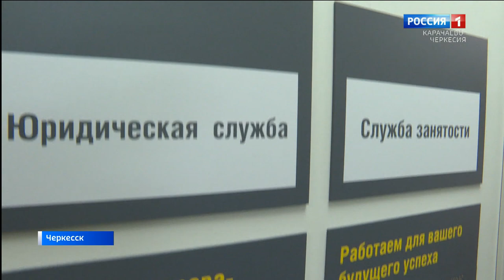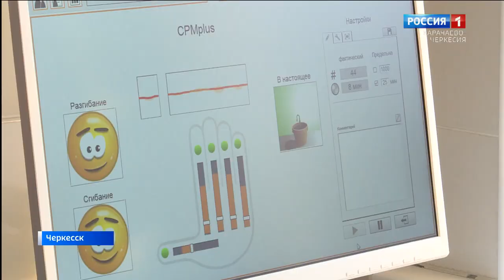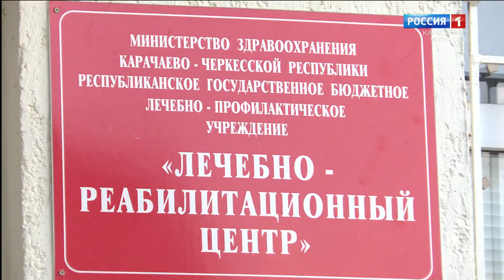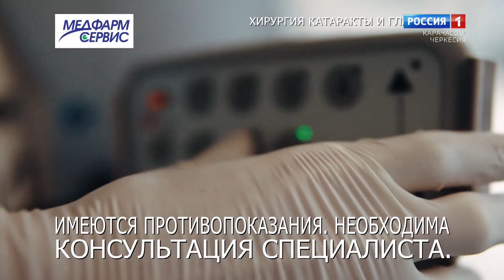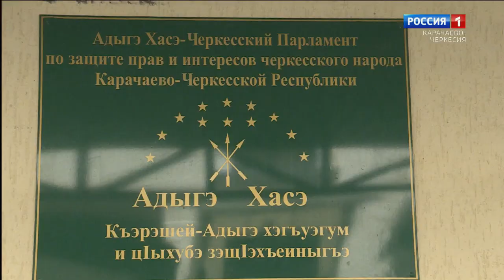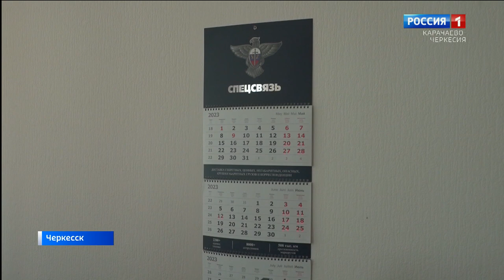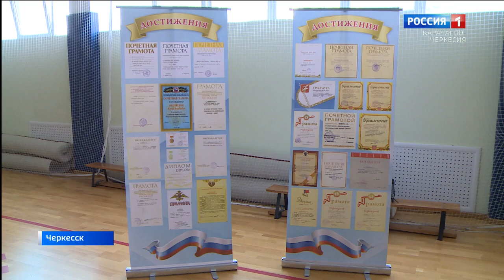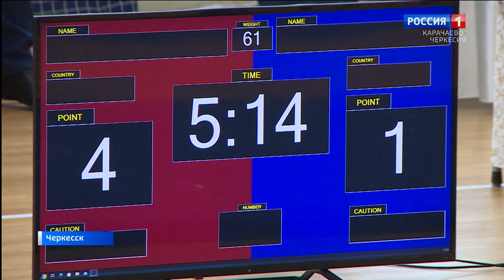Вести. События недели 07.08.2023